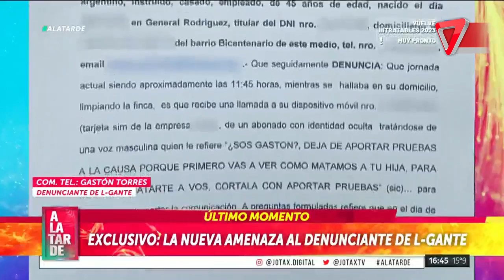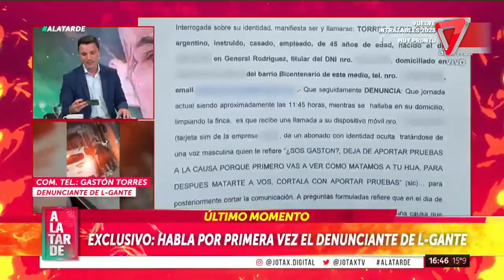🔥 El denunciante de L-Gante: "Quisieron arreglar todo con plata"